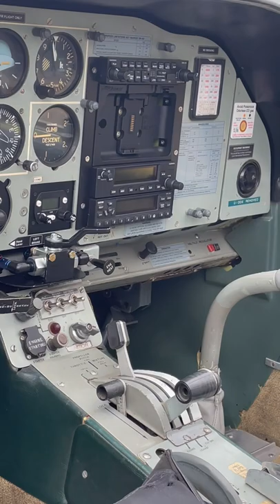Beautiful bulldog aircraft